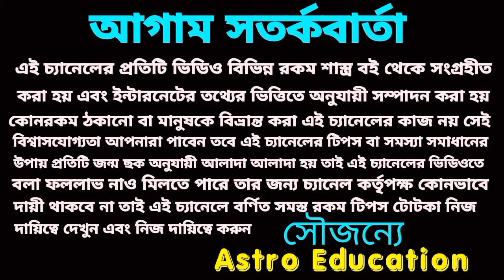20 January 2024 gift for 3 Rashi!